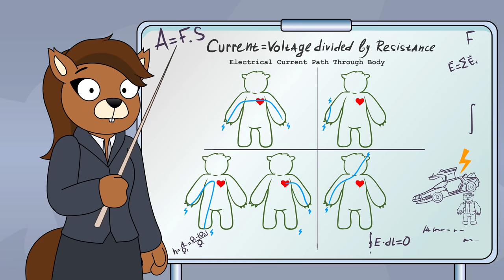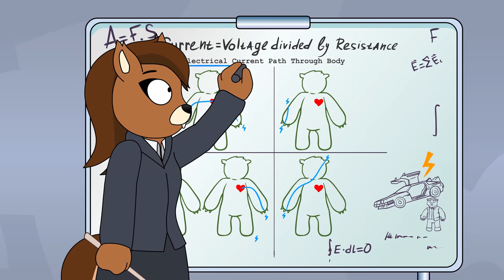What Happens When You Are Electrocuted? (Animation)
What is it like to be truly shocked? Literally, with thousands of volts passing through your body. How bad does it hurt? And most importantly, how much can a human survive? Find out what happens to your body when you are electrocuted in this all new episode of the funny animated show Fuzzy and Nutz!